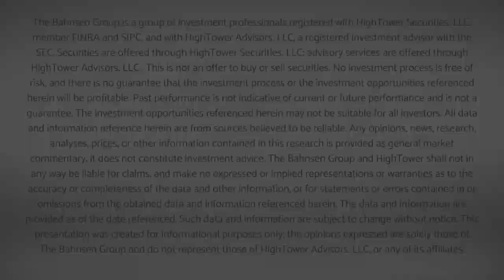Dividend Cafe - TBG Investment Committee - Friday, August 13, 2021